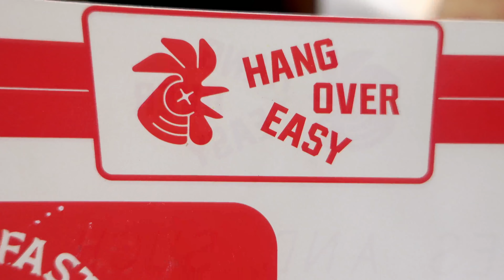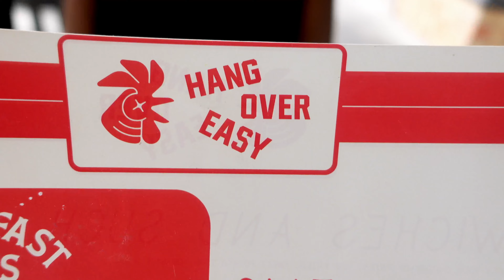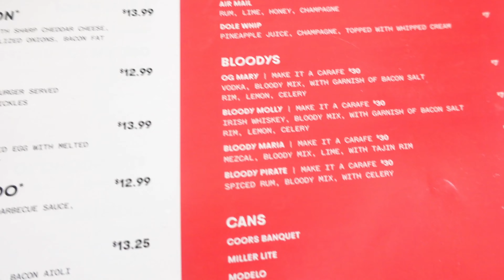LET ME EXPLAIN...WEEK UPDATE VLOG♡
Tune in & if you enjoyed today’s video don’t forget to LIKE this video, SUBSCRIBE to my channel, & COMMENT to let me know what you thought or would like to see next!👀

FAQ
                   Age: 25
                   Camera Used: Sony ZV-1